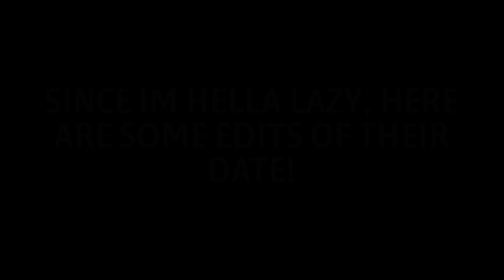FRANS WEEK SPECIAL!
FRANSS

IF YOU HATE FRANS THEN LEAVE!!